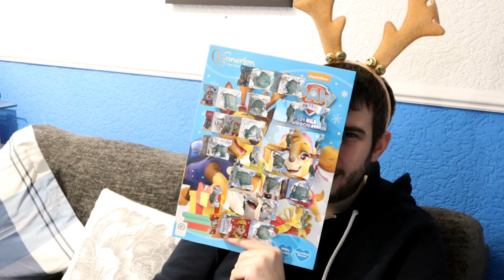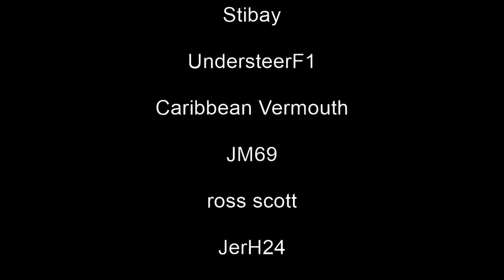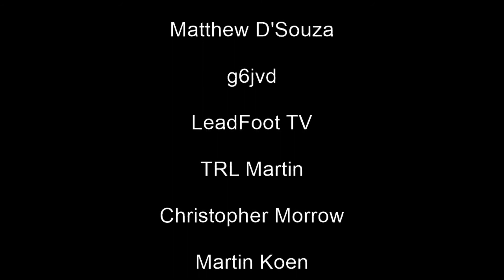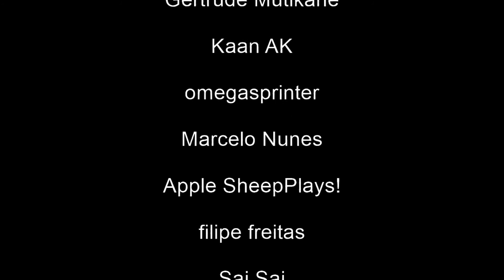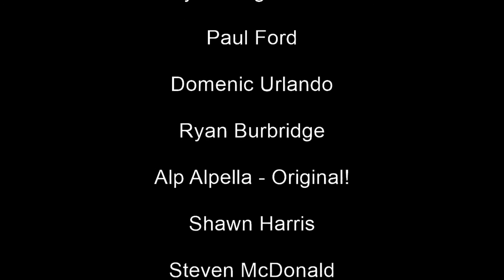The Festive Christmas Advent Calendar & A Thank You! - Day 24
Hi guys and welcome back to the channel! Join me as I count down the Top 24 moments on this channel and take a look back at some of the highlights on this Christmas Advent Calendar! I hope you all enjoy and be sure to let me know your funniest and best moments of the channel this year in the comments below. :)

Thank you so much to @Dan-Bartlett for the Intro!
Thank you so much to @f1gamesplaystation787 for the end credits!